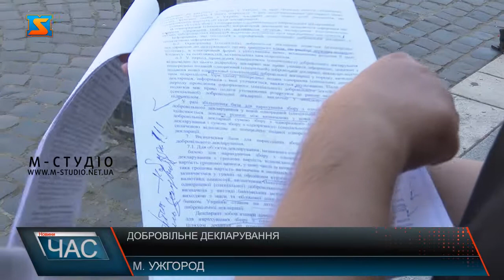Добровільне декларування. Закон у дії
Добровільне декларування! З 21 липня 2021 року  вступив у дію Закон «Про внесення змін до Податкового кодексу та інших законів  щодо стимулювання детінізації доходів та підвищення податкової культури  громадян шляхом запровадження  одноразового добровільного декларування. Увага, добровільне декларування! З 21 липня 2021 року  вступив у дію Закон «Про внесення змін до Податкового кодексу та інших законів  щодо стимулювання детінізації доходів та підвищення податкової культури  громадян шляхом запровадження  одноразового (спеціального) добровільного декларування фізичними особами належним їх активів та сплати одноразового збору  до бюджету».Добровільне спеціальне декларування – це  фактично обов’язкове подання громадянами   звітності про свої доходи – пояснюють юристи. Крім, неповнолітніх, злочинців, які проходять у кримінальній справі, та держслужбовці, адже вони ще з 2005 року зобов’язані подавати декларації.  Законом чітко визначені позиції, що підлягають декларуванню.З 1 вересня цього оку по 1 вересня 2022 року – такий період  передбачений на спеціальне  добровільне декларування. Особливість цього закону – декларант зобов’язаний додати  копії документів, що підтверджують вартість  об’єктів, вказаних у декларації. Варто додати, декларації перевірятимуть протягом 60 днів Податкові органи. У разі порушення дається 20 днів на їх усунення. Передбачена  і розстрочка платежу.Нюанси нововведень варто з’ясувати і у податківців. Інформаційний запит вже надісланий до Податкової служби краю – чекаємо відповіді. То ж , аби дізнатися більше про добровільно-примусове декларування - стежте за випусками новин!